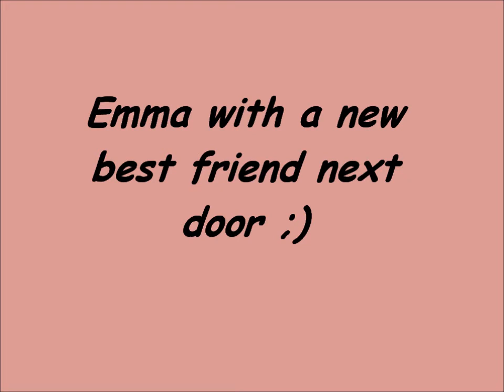New best friend - visitor next door ;)